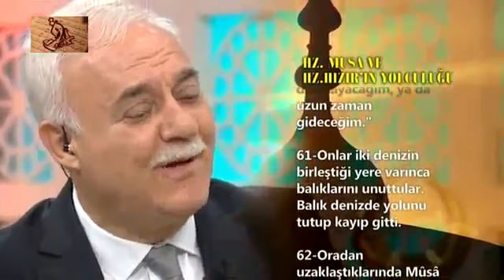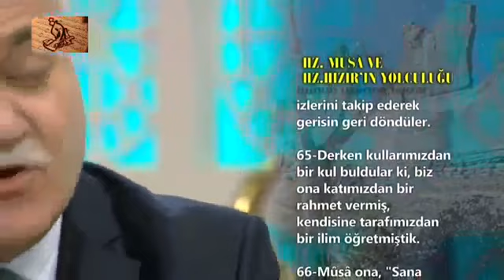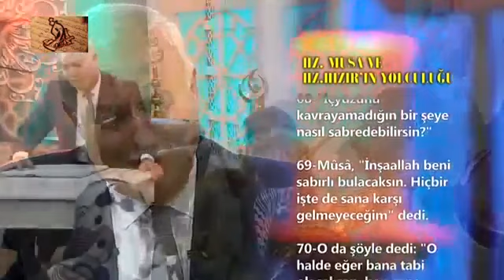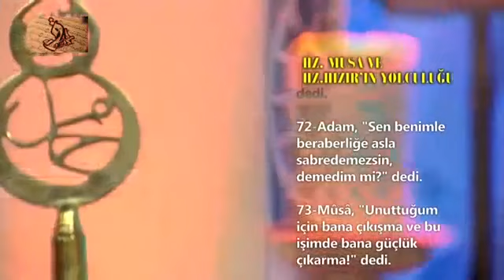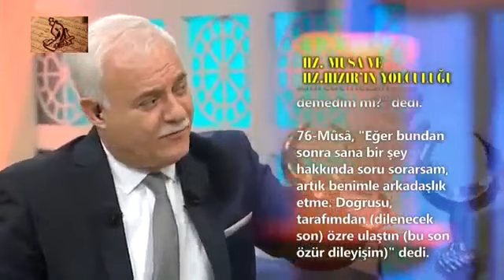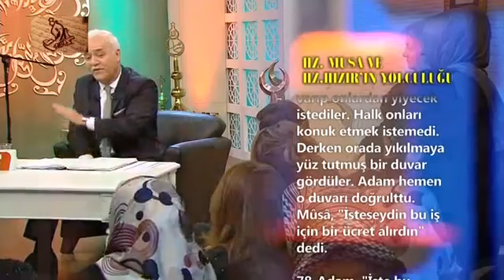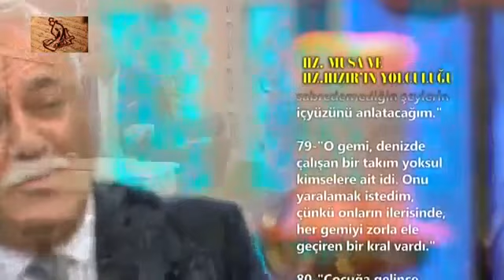Nihat Hatipoğlu - Hz. Hızır ve Hz. Musa'nın Yolculuğu - Dosta Doğru - 19.12.2013